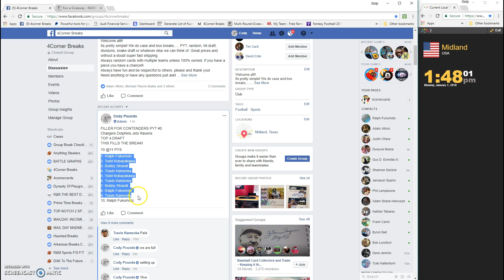FILLER FOR CONTENDERS PYT #5